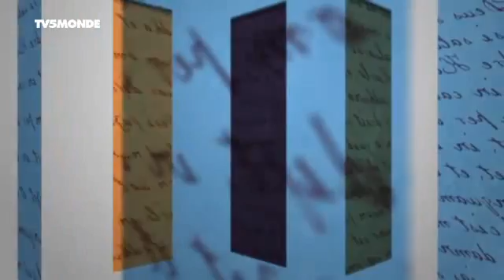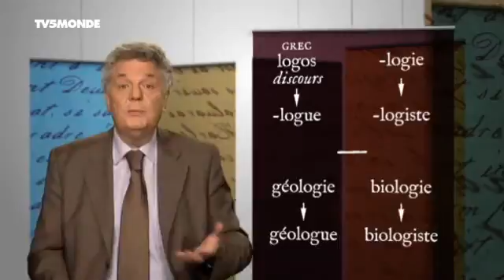Merci Professeur - Géologue et biologiste